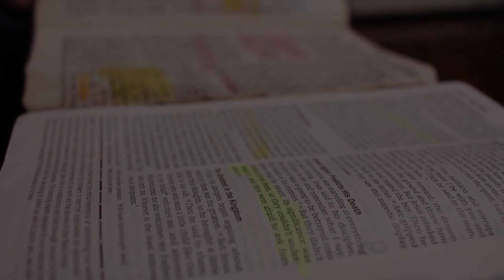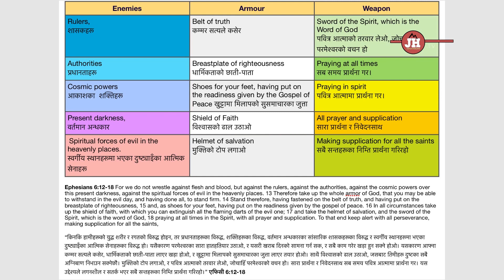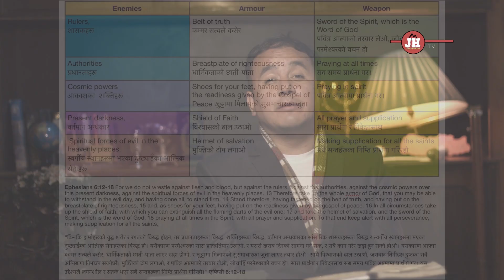Spiritual Warfare, Episode 5 // Solomon Rai // Journey with the Living Word